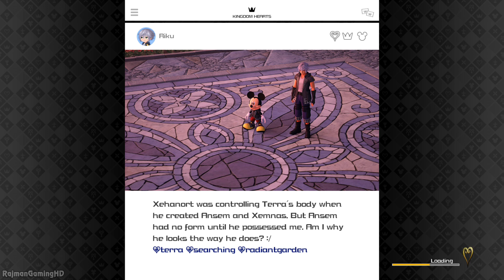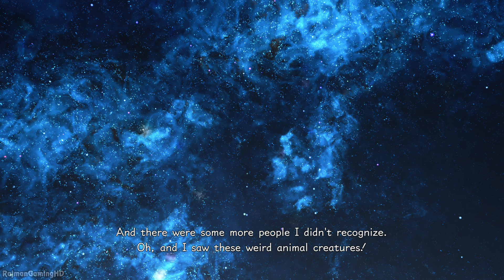KINGDOM HEARTS 3 Walkthrough PART 14 [English] (PS4 Pro) No Commentary Gameplay @ 1080p (60ᶠᵖˢ) ᴴᴰ ✔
Kingdom Hearts 3 English Walkthrough Part 1 (Kingdom of Corona)
All gameplay is captured on the PS4 Pro under "Default" mode (unlocked frame rate) on Normal difficulty. This is also my 1st attempt at the game =)

Kingdom Hearts 3 is the twelfth instalment and adaptation of the franchise. Incorporating fascinating worlds and characters of Disney along with Final Fantasy and other Kingdom Hearts characters, this high-fantasy game will not disappoint gamers on a quest for adventure.

Taking place directly after the final events in Kingdom Hearts 3D: Dream Drop Distance, protagonist Sora is joined by his companions Donald and Goofy as they search for the seven guardians of light and the Key to Return Hearts. Face combat and quests with well-known characters, and some brand-new ones, as you travel across magical worlds with the classic trio to ultimately end Master Xehanort’s evil plan.

The worlds that appear in Kingdom Hearts 3 consist of new and old, perfectly blended so that you will always have a varied mix of locations. Some of these include Kingdom of Corona, Big Hero 6, Mount Olympus and the highly anticipated Toy Story, all of which you can visit and interact with much-loved personalities.

Published by Japanese video game developer Square Enix, Kingdom Hearts 3 blends wild creativity along with interesting gameplay that has been established throughout the Kingdom Hearts series. Continuing from Kingdom Hearts 2, the main character Sora boasts once again the advantage of multiple allies, forms and combat styles in his quest to eliminate Master Xehanort that first appeared in previous games.

Of course, since the last time Kingdom of Hearts was made available on PlayStation, graphics and gameplay have improved tremendously. Although the basic flow of the game is similar to its predecessors, expect enhanced features along with new and exciting combat styles, enemy types and theme-park summon attacks known as Attraction Flow.

Directed by the imaginative Tetsuya Nomura, this aesthetically pleasing game incorporates elements of nostalgia along with combat, missions and heart-felt storylines. The perfect addition to your PS4 collection, this role-playing game will leave you entertained for hours with its engaging design, plot and gameplay

Platforms: Playstation 4 & Xbox One
Publisher: Square Enix
Developer: Square Enix
Genre: Compilation
Release Date:
US: January 29, 2019